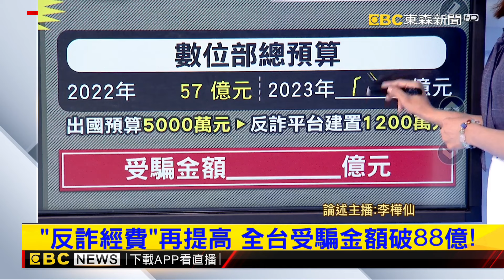【樺仙推播】民怨最不滿「詐騙」 賴清德：打詐優先！@newsebc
台灣詐騙集團彷彿抓不完，520就職後，賴清德說好的打詐有新成效嗎？